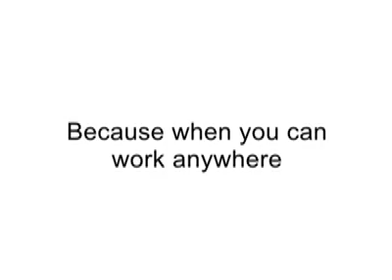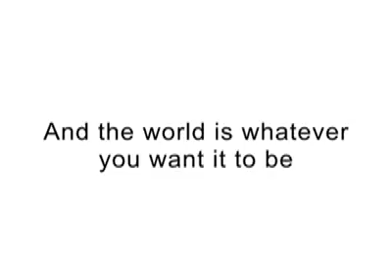What is a Digital Nomad?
If there are intelligent alien civilizations out there, would they look like us? To answer that question, we first have to ask another: Is our species about to take an evolutionary leap? "I think that the definition of being human is about to change a lot in the next century," says Michelle Thaller, astronomer and Assistant Director for Science Communication at NASA. Over the next few decades, Thaller speculates that humanity's augmented evolution will begin as we start to merge with A.I.s. Our biological bodies might just be a first step in human evolution, says Thaller, and high-tech implants and neural interfaces may make it possible for us to design our own bodies. "When you design your own body to suit any environment you want, why look like a human? Maybe you want to—[or] maybe you want to be a piece of foil that spreads itself across square kilometers to fly on solar winds and actually move around through solar systems. Maybe you look nothing like a human. Maybe you have nothing like a human life." So what does this have to do with aliens? Thaller posits that any advanced civilization that is more evolved than us would also have left its biological evolution behind. Expecting humanoid extraterrestrials might be too narrow minded. Maybe aliens are algorithms. Maybe we shouldn't even be looking for DNA and microbial life. Perhaps ET is a flat sheet of foil cruising through the universe on solar winds.

MICHELLE THALLER

Dr. Michelle Thaller is an astronomer who studies binary stars and the life cycles of stars. She is Assistant Director of Science Communication at NASA. She went to college at Harvard University, completed a post-doctoral research fellowship at the California Institute of Technology (Caltech) in Pasadena, Calif. then started working for the Jet Propulsion Laboratory's (JPL) Spitzer Space Telescope. After a hugely successful mission, she moved on to NASA's Goddard Space Flight Center (GSFC), in the Washington D.C. area. In her off-hours often puts on about 30lbs of Elizabethan garb and performs intricate Renaissance dances.
 NASA.

TRANSCRIPT:

Michelle Thaller: You know, one of oldest questions I think humankind has asked is: “If there’s other life in the universe, is it very, very different from us, or is it very similar?”

And even when it comes to the microbial level, even like very small bacteria things—you know, right now we’re exploring the solar system looking for evidence of life on Mars or on some of the icy moons of Jupiter and Saturn. There are oceans underneath the ice, and even if we found a microbe I think one of the first questions is: Does it have something like DNA? Is it similarly put together the way we are, or is it something very different, even at the microbial level?

And then you take that question and you move even farther. I mea,n what would aliens that are more evolved look like? Aliens that maybe even have advanced civilizations? And this is one of these things where I’m very aware of the limits of human imagination. Einstein famously said ‘the universe is not stranger than we do imagine—it’s stranger than we can imagine.’

And I think that a lot of times people say, Well, we have one evidence of how life started and how life can exist, and it sort of makes sense that maybe something similar would have started on different planets. I think actually when you think about civilizations, aliens out there that are advanced—that maybe even have more advanced civilizations than we do—the thing that I really can’t get around is, that I think that the definition of being human is about to change a lot in the next century.

I think that humans and A.I.s and computers will begin to merge and actually become somewhat indistinguishable from each other. This is not some Terminator scenario of the A.I.s taking over and destroying everything. But, for example, I have a friend who has cochlear implants. He was profoundly deaf and then had cochlear implants put in. And I’ve gone to classical music concerts with him—I remember we went to go see Carmen, and there were tears rolling down his face as he was listening to Carmen. And he knows that he doesn’t hear like a human being hears. There are wires that are directly implanted into his brain that stimulate the auditory section; it never goes through an ear. And he upgrades his software every now and then and then h...